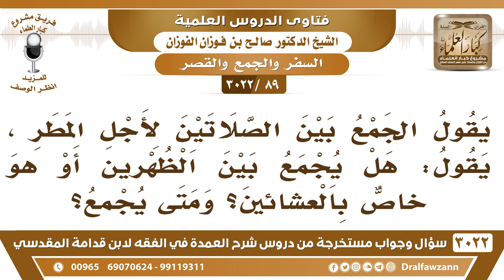[89 -3022] هل يجمع بين الظهر والعصر لأجل المطر، أم هو خاص بالعشائين؟ - الشيخ صالح الفوزان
-"[89 -3022] السؤال: يقول الجمع بين الصلاتين لأجل المطر، يقول هل يجمع بين الظهرين أو هو خاصٌ بالعشائين؟ ومتى يجمع؟
الجواب: يجمع بين العشائين لأن الناس بحاجة إلى الجمع بين العشائين ليلة المطر لأجل أن يكتنوا في بيوتهم، أما بين الظهر والعصر الناس ما هم قاعدين ببيوتهم يروحون لأسواق يروحون لأشغالهم ينتشرون نهاراً لأنه نهار ينتشرون يطلبون الرزق، فيه فرق بين هذا وهذا، نعم.ويقول حفظك الله ومتى يجوز الجمع لأجل المطر؟الذي يبل للثياب، المطر الذي يبل الثياب، إذا طلعت يربص.. ثوبك، هذا الذي يبيح الجمع، أما مجرد رشٍ خفيف، هذا ما يجوز الجمع، ذكروا لي أن واحدٍ أمس يوم شاف الخيال، جمع، ويوم طلعوا إلى المسجد، ما في خيال، هو ما نزل مطر ولا نزل شي، يقول حنا معنا شيبان ونبي نجمع علشانهم، هذا تلاعب بالصلاة، هذا تلاعبٌ بالصلاة ولا يجوز ولا تصح الصلاة إلا في وقتها إلا لمسوغٍ يسوغ الجمع بينهما، فلا يتلاعب بالصلوات، لأجل أن الإنسان بس يروح ويرتاح ما يجوز هذا، نعم.
للاشتراك في قناة الشيخ صالح الفوزان

للاستفسار والإقتراحات والدعم
رئيس الفريق
لمشروع كبار العلماء